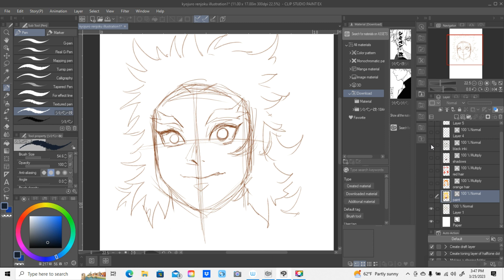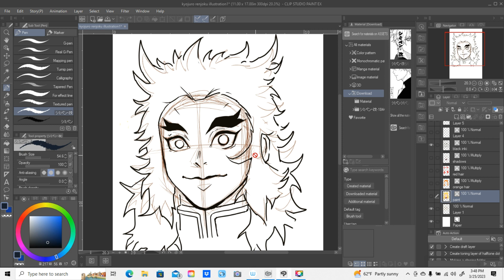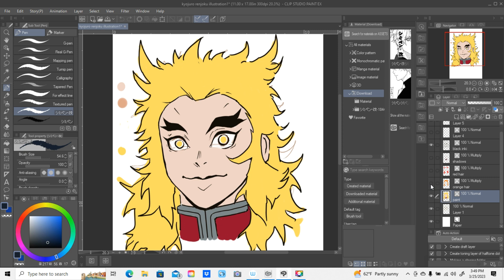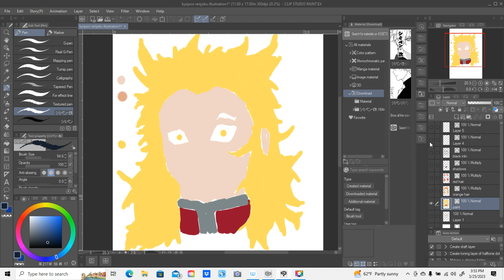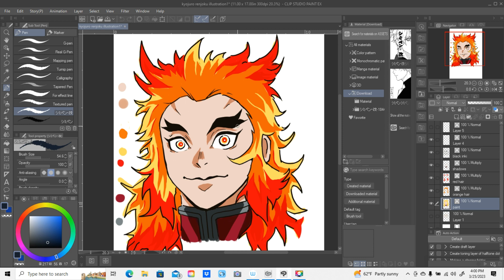Drawing Tutorial: How to Draw Kyojuro from Demon Slayer!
I talk about my creative process for drawing Kyojuro Rengoku from the hit Netflix anime series, Demon Slayer.